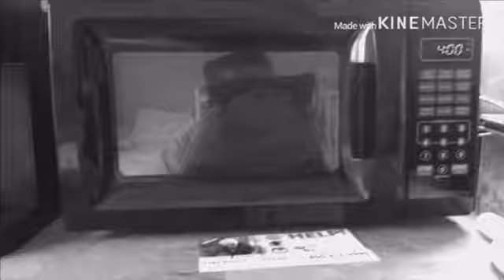Roblox: The crashing box simulator